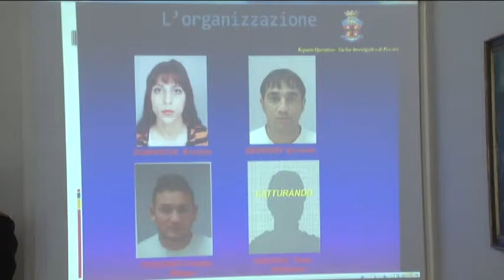Operazione “Ombre bulgare”. Stroncato giro di prostituzione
E’ stata denominata “Ombre bulgare” l’operazione dei carabinieri del Nucleo Investigativo di Pescara che hanno sgominato una banda bulgara dedita allo sfruttamento della prostituzione a Pescara e non solo. Un giro che fruttava almeno 50 mila euro al mese